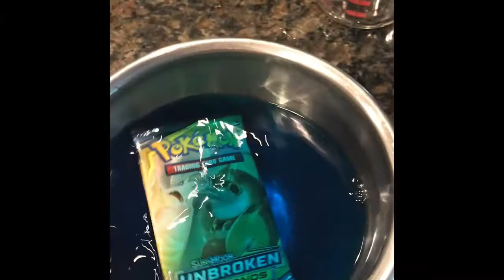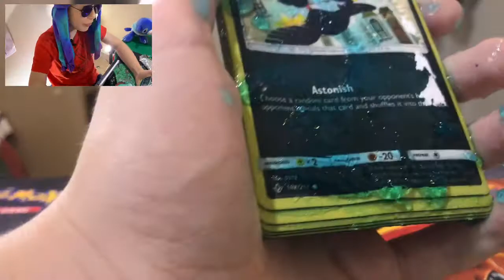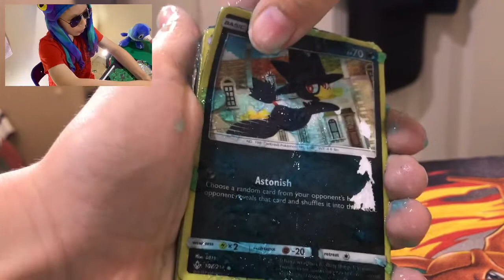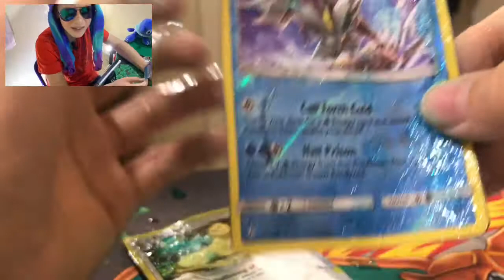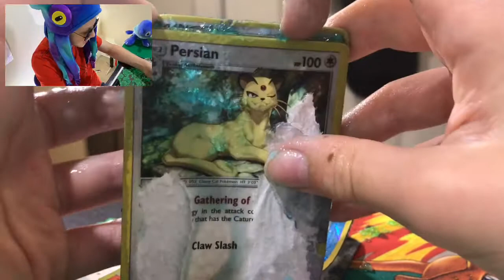MY SISTER HID MY POKÉMON CARDS IN JELLO!!! *Gone Wrong*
I still can’t believe she did that!!! I couldn’t believe that happened!